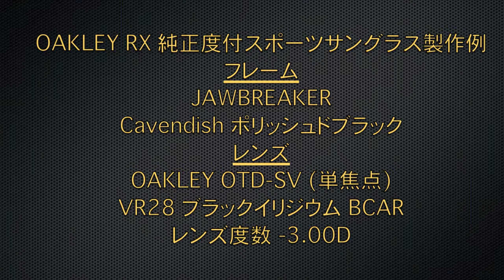OAKLEY RX 純正度付スポーツサングラス製作例 JAWBREAKER 【360°】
■フレーム
OAKLEY JAWBREAKER（オークリー・ジョウブレイカー）
Cavendish ポリッシュドブラック

■レンズ
OAKLEY OTD-SV（単焦点）
VR28 ブラックイリジウム
裏面反射防止コート

■レンズ度数
-3.00D

￥69,000（税別）